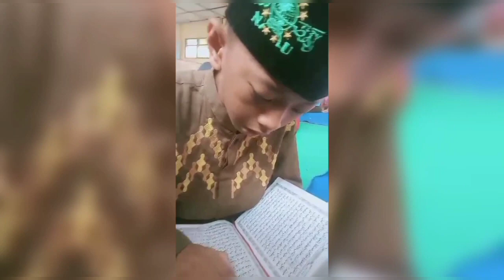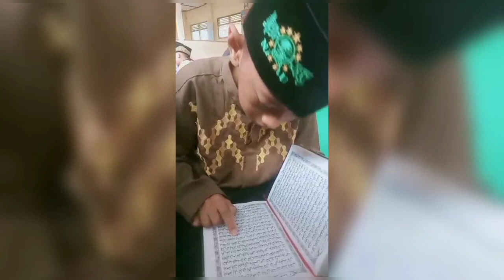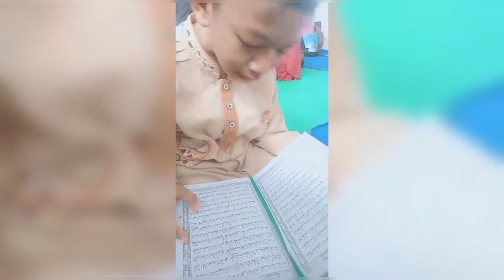Contoh Kegiatan Pesantren di SD